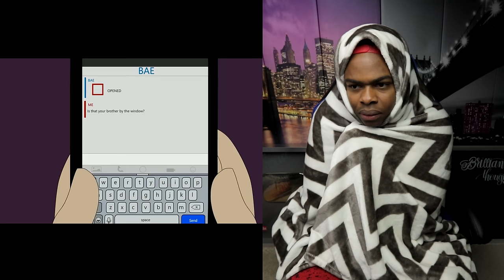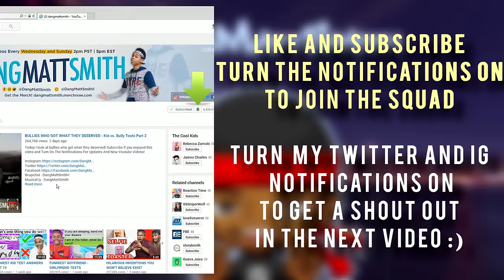Reacting To True Story Scary Animations (Do Not Watch Before Bed)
I decided in this video to watch scary animations of true stories. That was a mistake.

In this video, I watched animated true stories and they turned out to be terrifying. Heck no man. Watch as I react to some real horror stories.